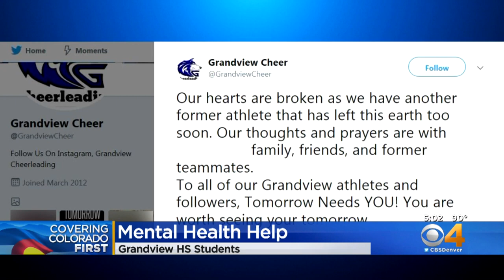Community Mourns 2 Grandview High School Cheerleaders Who Died From Suicide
Mental health support is being provided to Grandview High School students following the death of two of their cheerleaders within a week.